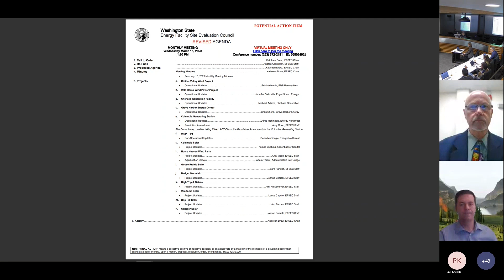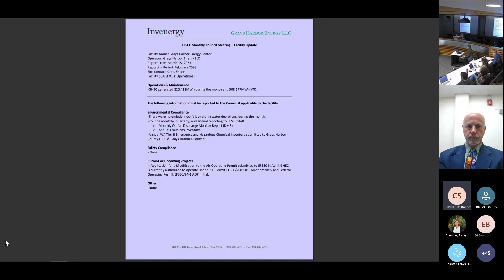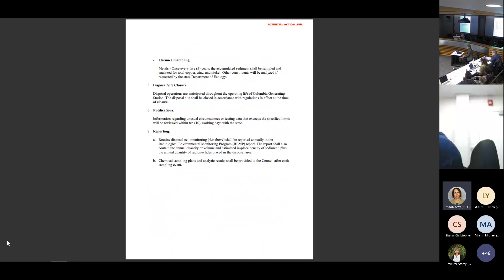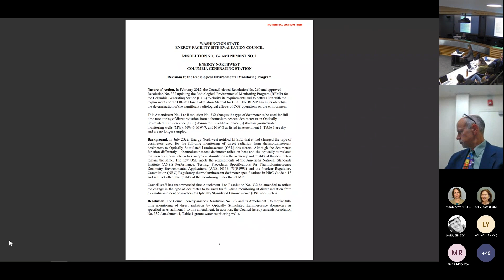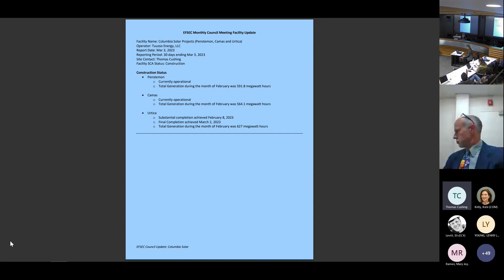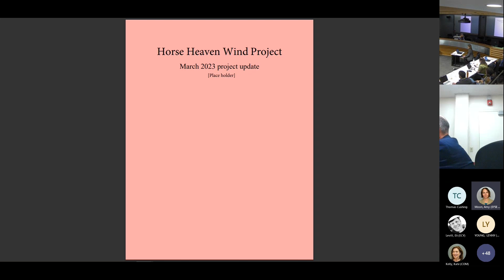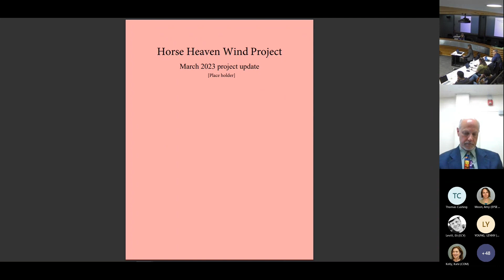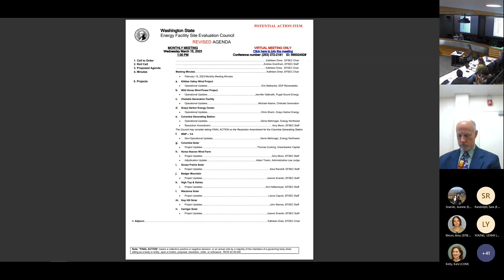March 15, 2023 EFSEC Monthly Council Meeting